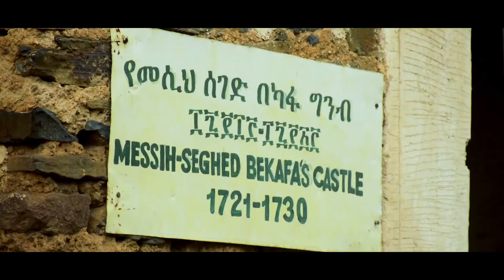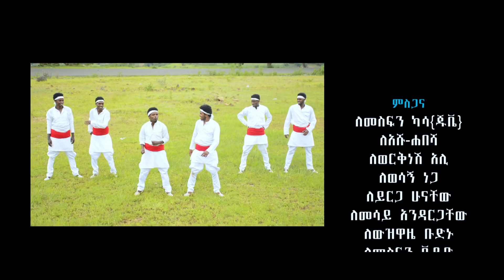Ismael Mohammed - Tenegrolet | ተነግሮለት - New Ethiopian Music 2017 (Official Video)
Ethiopian Traditional Music : Ismael Mohammed (Esmiz) | እስማኤል መሃመድ - Tenegrolet | ተነግሮለት - New Ethiopian Music 2017 (Official Video)